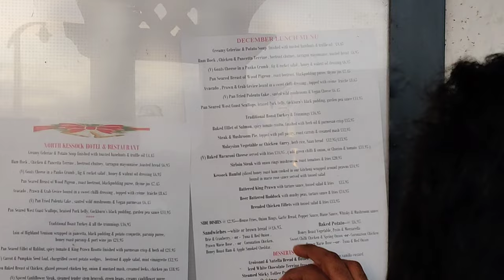London to Inverness, Scotland in £ 15 | BMW X5 Free Upgrade | Urquhart Castle| UK Winter Travel EP 4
Watch Other UK Winter Travelogue Videos here :-